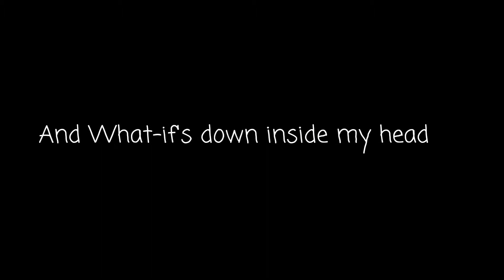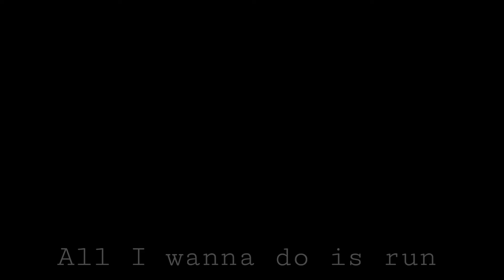PROM DRESS MEME|[FNAF 4]. (out timing/lazy) [Reuploaded!]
Yeah so here's the prom dress meme I made :) and yes I made it a bit short because I was lazy sorry 😢😅 and also I stil hope you enjoyed this qwq

Characters:
Kenny (Crying Child from fnaf 4)
[Belongs to Scott Cawthon

And also it was Reuploaded because an error was occurred in the vid :(